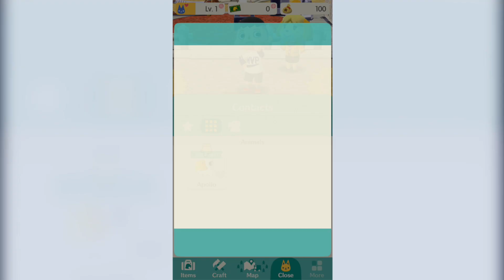ANIMAL CROSSING Pocket Camp Gameplay Part 1 - Getting Started (iOS Android)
Welcome to Animal Crossing: Pocket Camp!
Step out of your busy life and into a relaxed camping atmosphere full of animal friends and the splendour of nature.

Upon your arrival at your destination, you're named the manager of the campsite!
Don't worry, though, it's a simple job.
All you need to do is choose whatever furniture, tent or amenities you like, arrange them in your campsite and invite animals to visit to liven the place up!

In Animal Crossing: Pocket Camp, every day offers something new!
Have fun customising your camper van, visiting friends' campsites or exploring the area for new animals to meet.

Steps to Creating Your Best Campsite

- Complete Requests for Animals
As you visit different recreational spots, you'll find animals that could use a bit of help! They'll be looking for fish, fruit or other things to get their camping adventure started. Maybe you could give them a hand?
You can find all sorts of items as you explore in your camper van, so feel free to do a bit of fishing or collect a fruit or two along the way. And who knows, you might find exactly what your new animal friend is looking for! And fair is fair - hand it over and they'll give you crafting materials in return.

- Craft Furniture and Amenities
The materials you get from fulfilling requests for animals can be used to craft all sorts of furniture and amenities.
All you have to do is open up the Catalog and place a craft order with Cyrus. It might take a bit of time, but your item will be ready for delivery before you know it. Easy peasy!

- Have Animals Round to Visit
As you chat, fulfil requests and increase your friendships with the animals, one of your new friends might make a special request for you to craft their favourite furniture. If you manage to craft what they ask for, they'll be eager to come and visit your campsite.

Your Campsite. Your Way.
The joy of Animal Crossing: Pocket Camp is creating a space that suits you and your style.
Your choice of furniture and amenities lends your campsite its look. Will you go for a traditional campsite complete with tent and barbecue set? Or perhaps something flashier where you can hold concerts? Or maybe you're a thrill-seeker and fancy something with a merry-go-round? Whatever you choose, you can leave your unique stamp on your campsite!